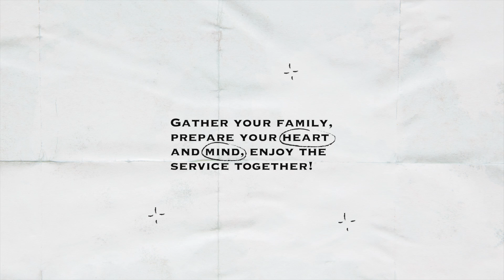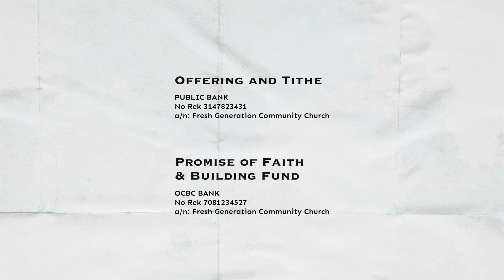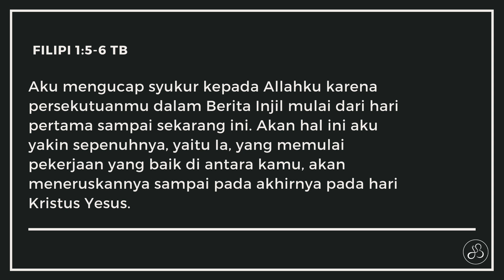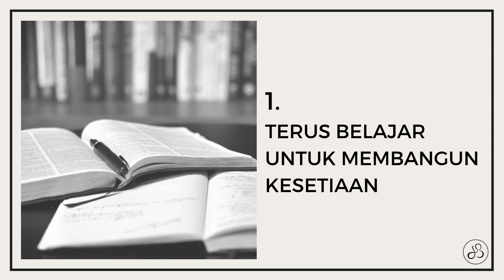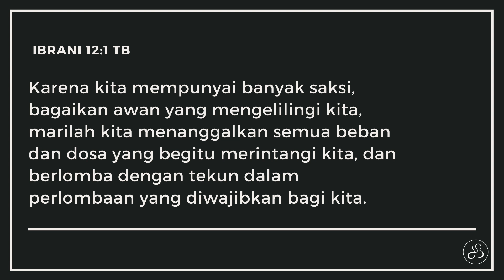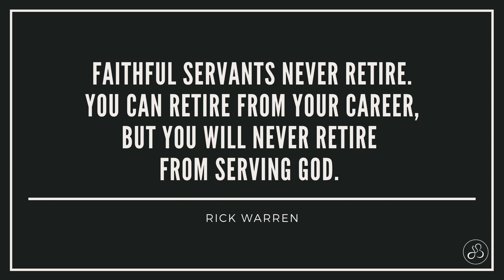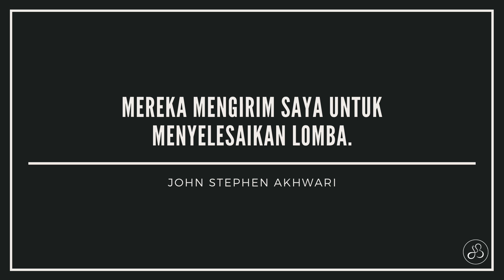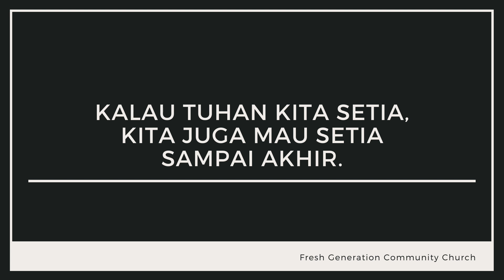Fresh Online Service - 3 May 2020 - Destined to Finish Well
Hello there! So glad that you’re here at FGCC’s online service.

We would like to get to know you and welcome you to FGCC as a family, please take a couple of minutes to fill in this brief form:

NEXT GEN CLASSES (held at GMT+8)
Matthew (2-4 years old): refer to FGCC Nextgen Online Service (Matthew Class) - 3 May 2020 - God is Good
Mark (5-7 years old): online Zoom class at 11.30
Luke (8-9 years old): online Zoom class at 14.30
John (10-12 years old): online Zoom class at 17.00
Teens (13-16 years old): online Zoom class at 11.30